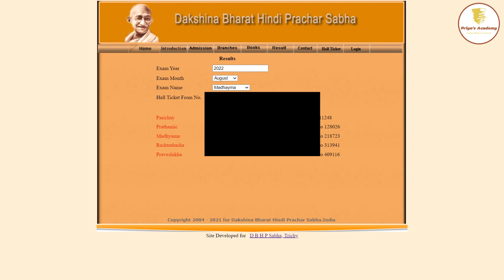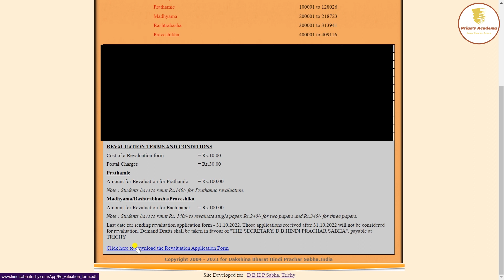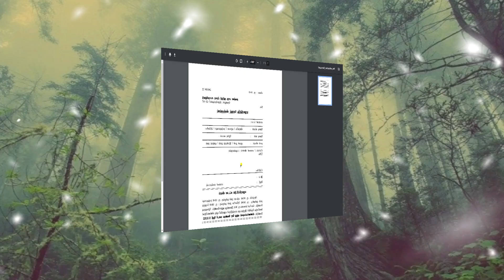Trichy Sabha Published Lower Results for August 2022